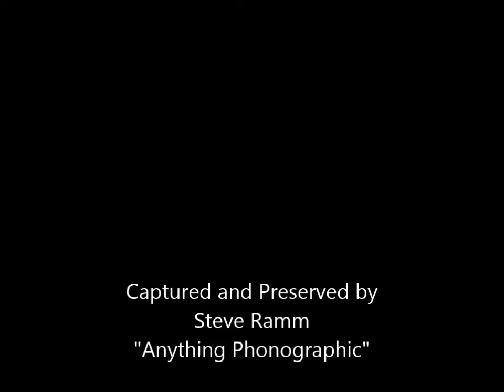Shawn Colvin and Steve Earle at 2016 Non-Com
This is their full 21 minute set - their first performance on land (they tried out on a cruise)